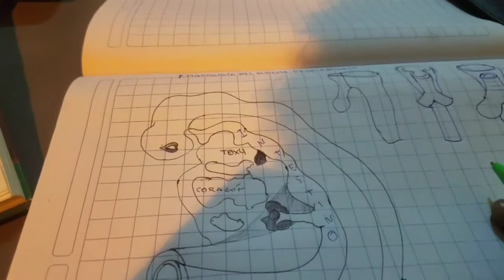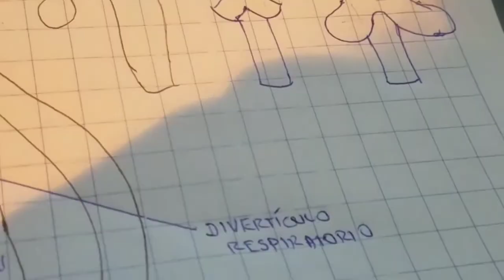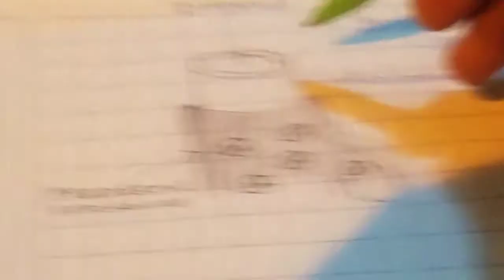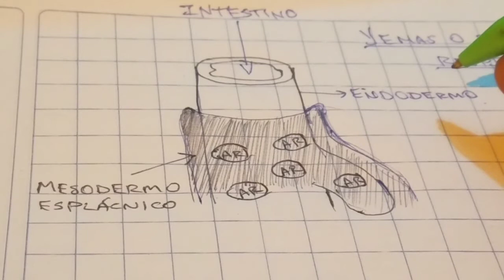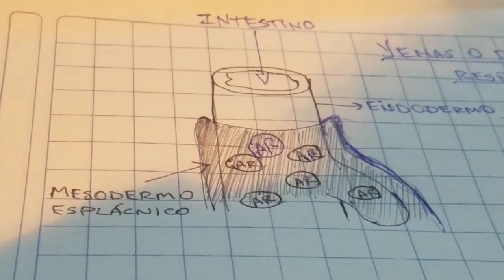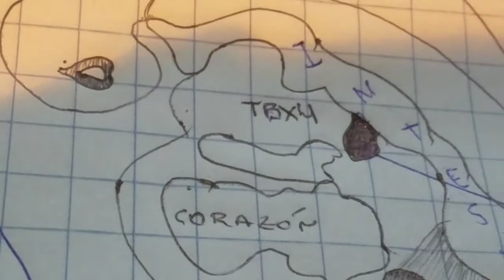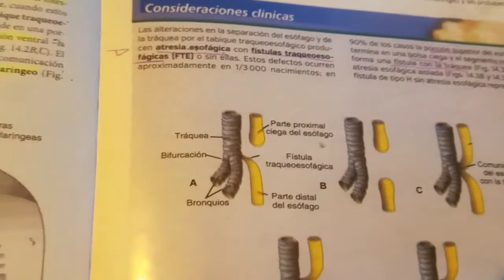Embriologia del sistema respiratorio I